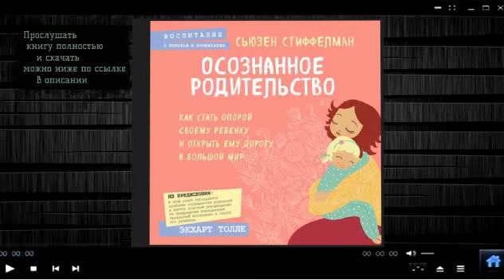Осознанное родительство | Сьюзен Стиффелман (аудиокнига)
Прослушать и скачать полностью аудиокнигу «Осознанное родительство | Сьюзен Стиффелман» можно на сайте
Описание книги

Быть родителем – колоссальная ответственность. Вам предстоит воспитать настоящего человека, счастливого и уверенного в себе. Да, это сложно. Это требует серьезного подхода и определенных знаний, которых у многих просто нет. Сьюзен Стиффелман в своей книге закрывает этот пробел и концентрируется на главных аспектах детского воспитания.

Слушатель узнает, почему так важно доверять собственной интуиции, почему столь часто ожидания от воспитания далеки от реальности, зачем родителям нужно умение принимать собственные недостатки. Кроме того, здесь раскрывается основной спектр родительских проблем и их влияния на общение с ребенком. Ведь как бы многие себя не убеждали, но невоспитанный ребенок – это исключительно недоработка старших. И винить в этом еще несформировавшуюся до конца личность совершенно неправильно.
0
Подробная информация

    Переводчик: Елена Фатеева
    Чтец: Ирина Ефросинина
    Предисловие: Экхарт Толле
    Издатель: Бомбора
    Правообладатель: Эксмо